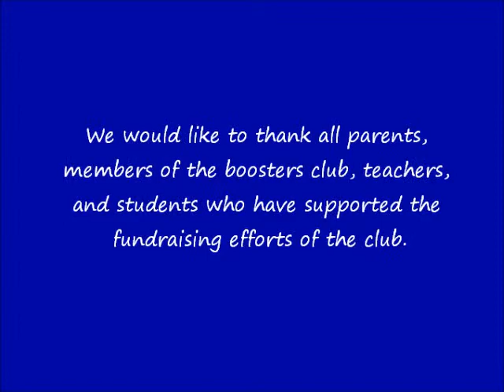Conundrum by Lackey's Concert Band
Performance of Henry E. Lackey High School Concert Band on Night of the Arts, October 17, 2013.